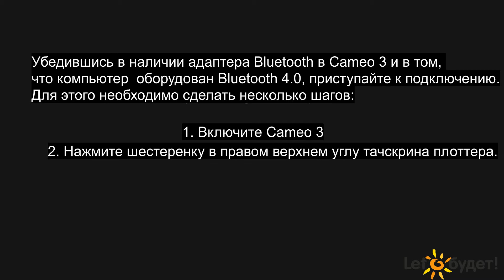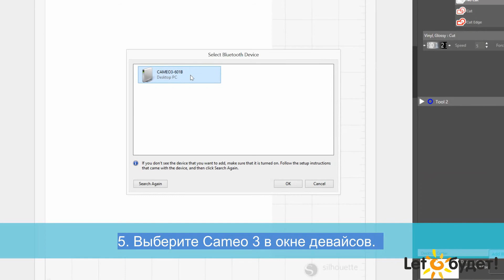Подключение через Bluetooth режущего плоттера Cameo 3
Подключение через Bluetooth режущего плоттера Silhouette Cameo 3